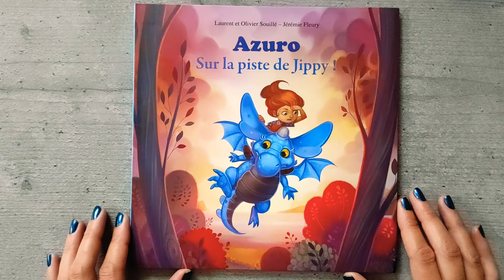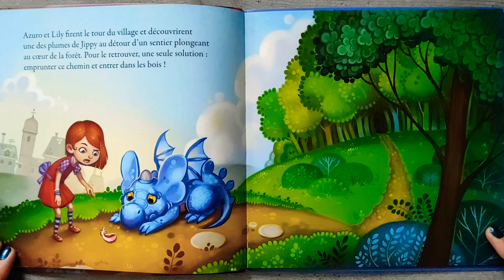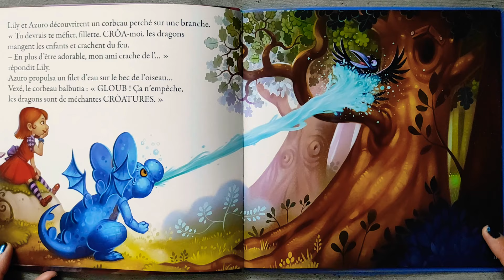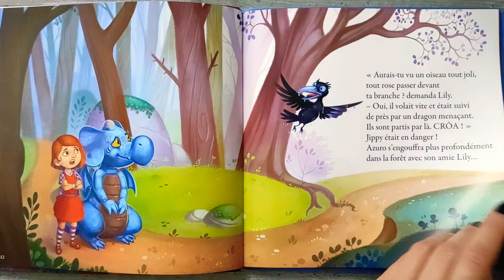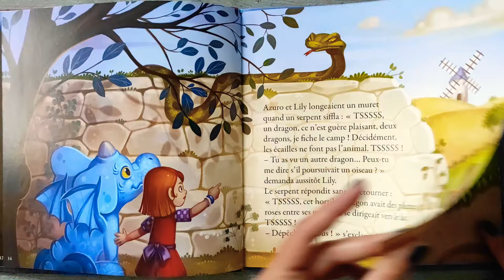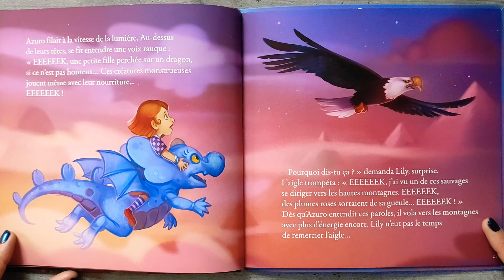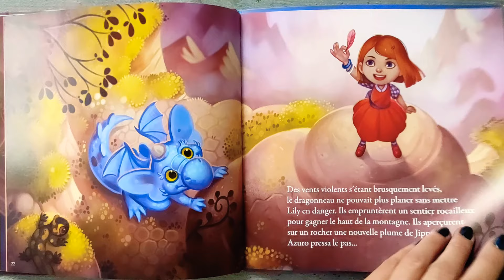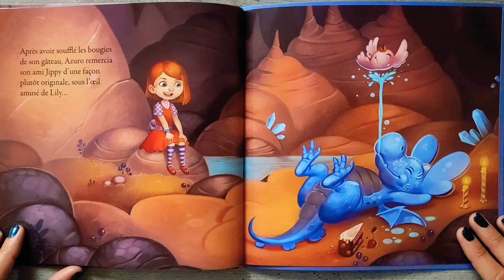AZURO Sur la piste de Jippy ❣️ AUZOU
Collection Mes p'tits albums d' Auzou :

          Azuro sur la piste de Jippy ! ❣️

La collection : Une collection dhistoires tendres et drôles à raconter, à écouter, à offrir pour partager de bons moments, exprimer ses émotions, imaginer, aimer lire et rêver... Le livre : Azuro est à la recherche de son ami, loiseau Jippy. Aidé par Lili, la petite humaine, le petit dragon bleu cracheur deau va croiser sur son chemin de nombreuses créatures, pas toujours bienveillantes...

Les frères Souillés ont jumeaux et habitent en région parisienne. À eux deux, ils ont écrit et scénarisé plusieurs albums pour enfants, édités chez Milan, les Ronds dans l'O. À partir de 2013, ils scénarisent les aventures d'Azuro, le petit dragon bleu, aux éditions Auzou.

Jérémie Fleury a d'abord travaillé pour l'univers du jeu-vidéo avant de se lancer dans l'édition jeunesse. Il est l'illustrateur des séries «Malenfer» et «Le monde de Sombreterre» chez Flammarion, et de l'Enfant Dragon et Azuro chez Auzou.

Ce livre est disponible en librairie et sur Amazon 👇